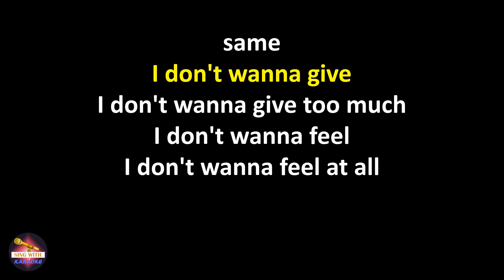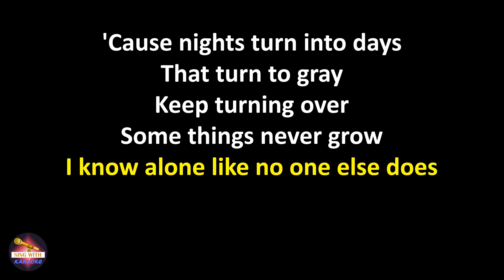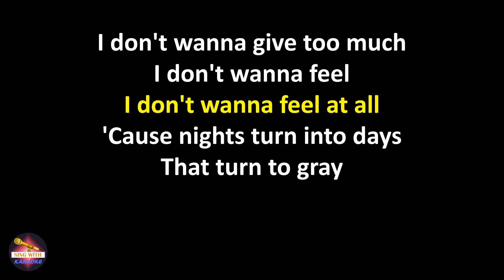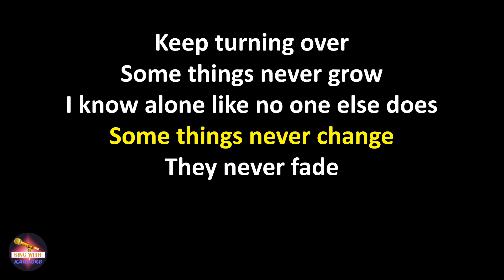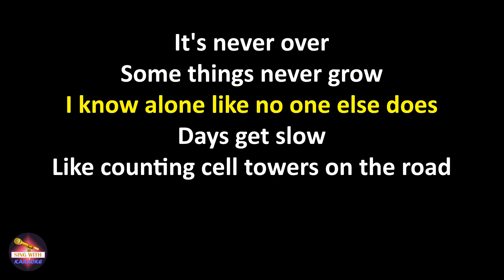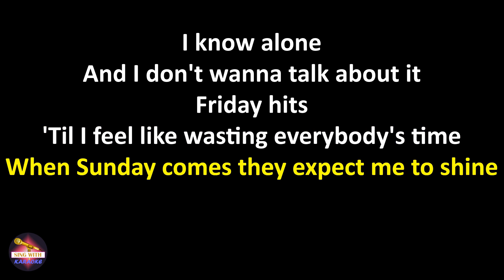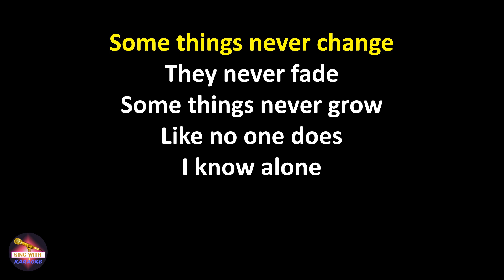Haim - I Know Alone (Lyrics version)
Lyrics:
Been a couple days since I've been out
Calling all my friends but they won't pick up
Found another room in a different place
Sleeping through the day and I dream the same

I don't wanna give
I don't wanna give too much
I don't wanna feel
I don't wanna feel at all

'Cause nights turn into days
That turn to gray
Keep turning over
Some things never grow
I know alone like no one else does

They never fade
It's never over

Been a couple days since I've been around
Woke up at the wheel on the edge of town
It all looked the same, every mile
Screaming every word of "Both Sides Now"

They never fade
It's never over

Days get slow
Like counting cell towers on the road
I know alone
And I don't wanna talk about it
Friday hits
'Til I feel like wasting everybody's time

When Sunday comes they expect me to shine